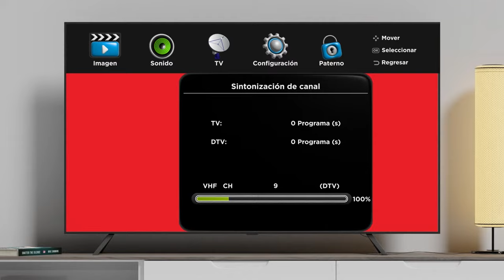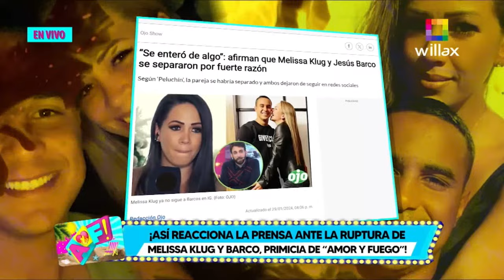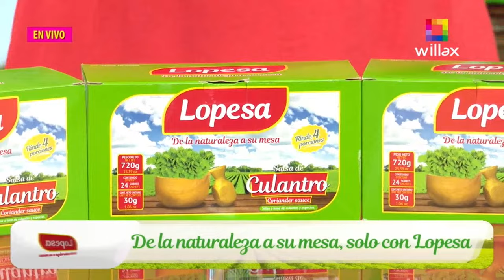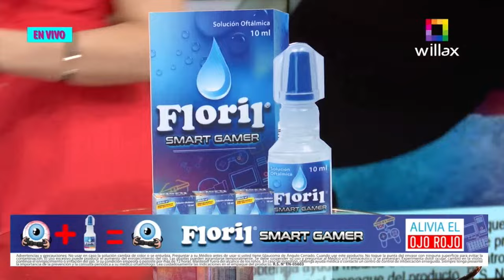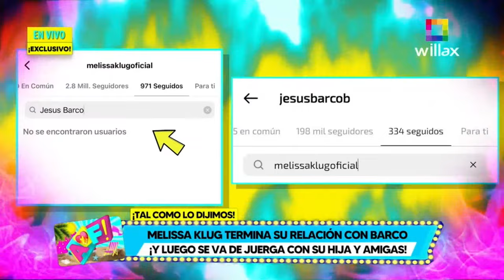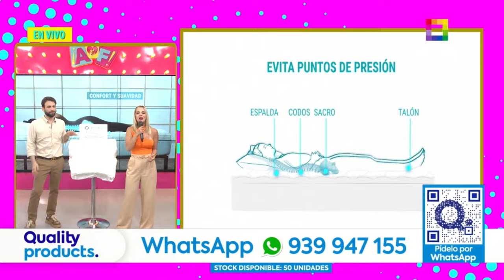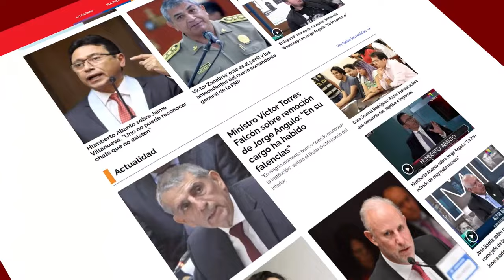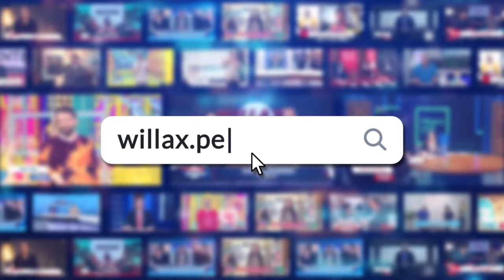Willax en vivo - AMOR Y FUEGO - 30/01/2024 | Willax Televisión